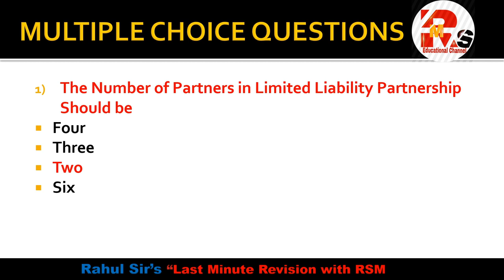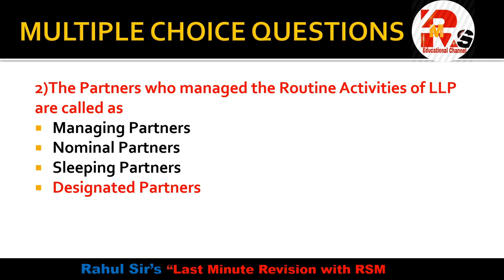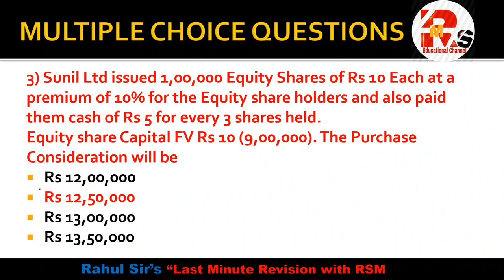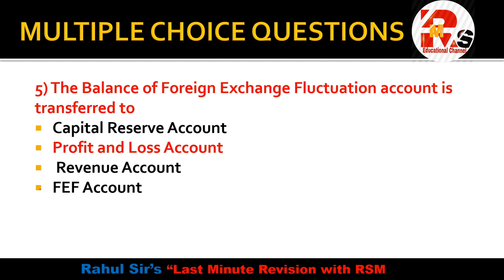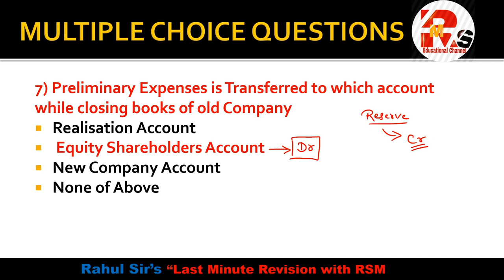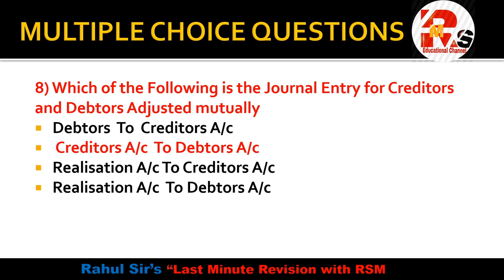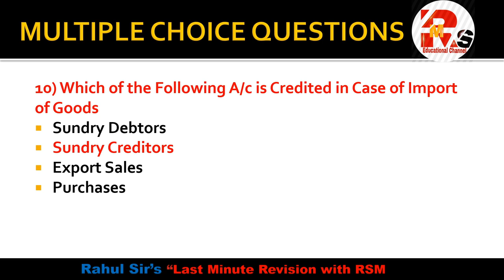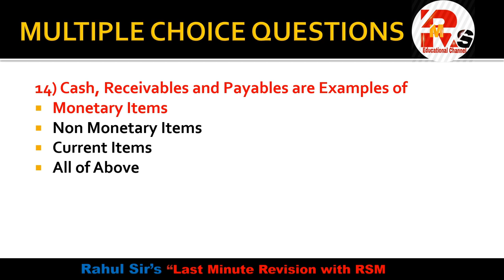TYBCOM FA MCQS Part 3| FA MCQS 2021 EXAM | SEM 6 FA MCQS| By Rahul Mohile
For Online Courses:- Click Below!!!